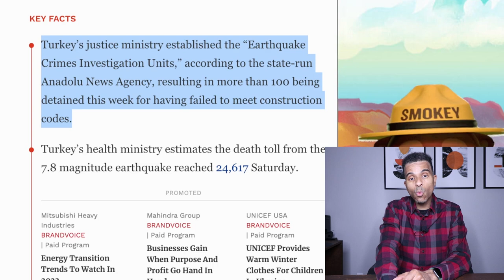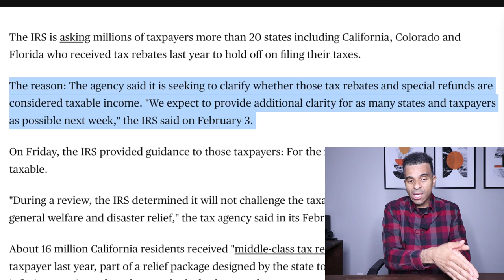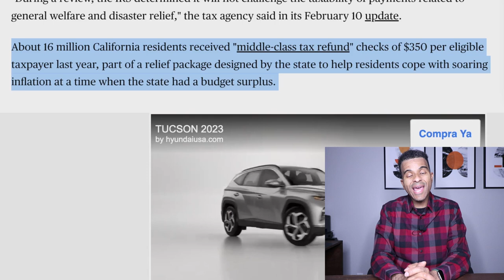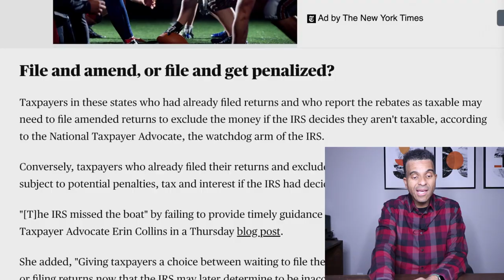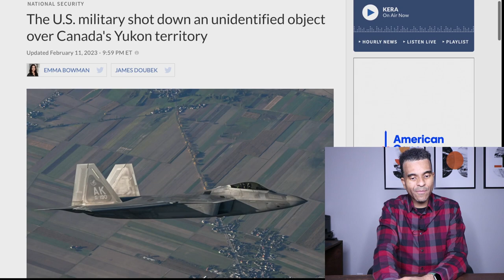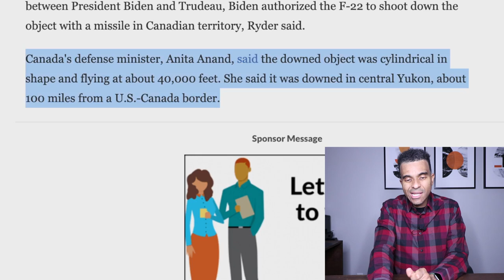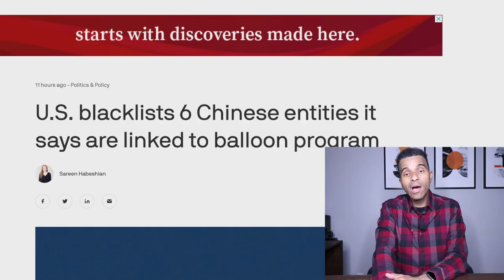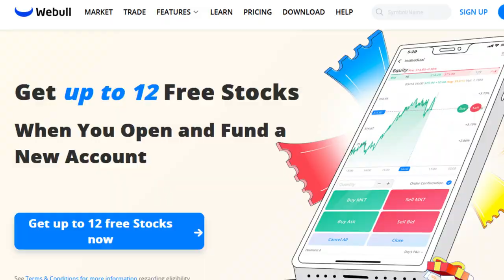IRS WARNING! DON'T FILE YOUR TAXES and Why Does This Keep Happening to Us